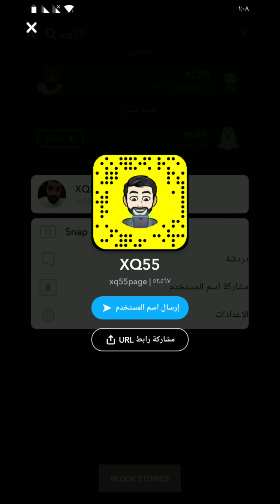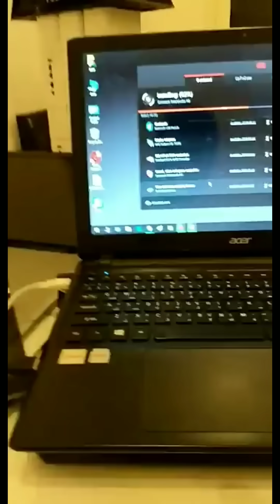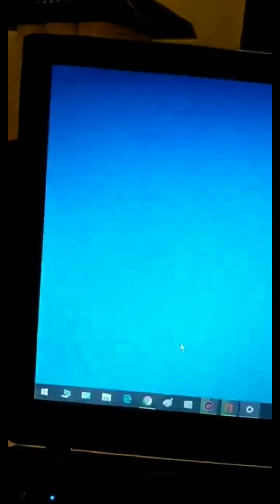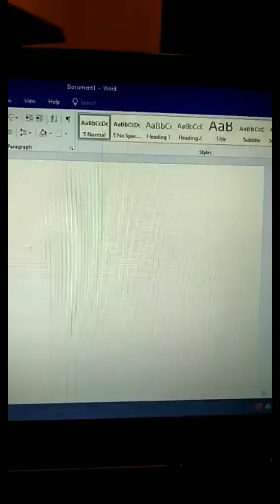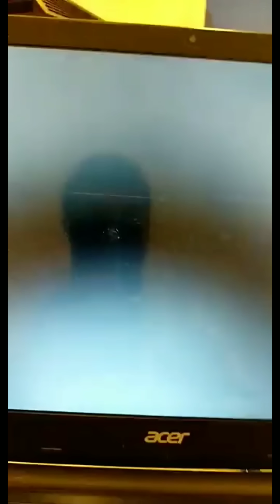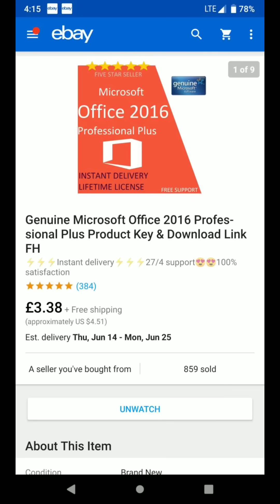دردشة 195 | XQ55 | اندرويد كوفي | تسريع لابتوب بمعالج AMD | الماء القلوي والدواء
0:00 دردشة
2:14 اندرويد كوفي
3:41 تسريع لابتوب بمعالج AMD
6:58 الماء القلوي والدواء